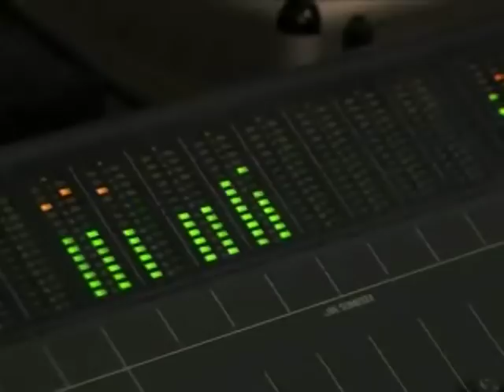Beautiful Noise Behind the Scenes - Sarasota Access 09-11-10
Sarasota County Weekly on Sarasota Access visits Top Secret Studios to go behind-the-scenes of the drama-musical movie "Beautiful Noise" starring Jay White and Danielle White.  The song playing in the background is "Easy" written by Kimber Cleveland and performed by Danielle White in the movie.